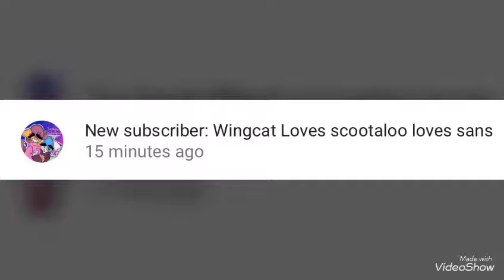Thank you Wingcat!!! X3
What!

This makes me so happy! X3